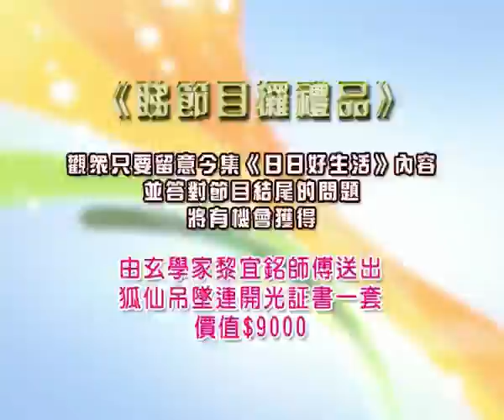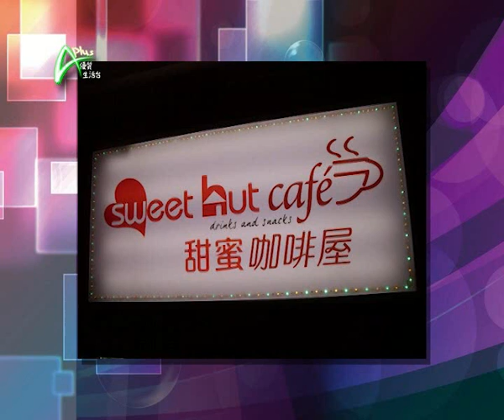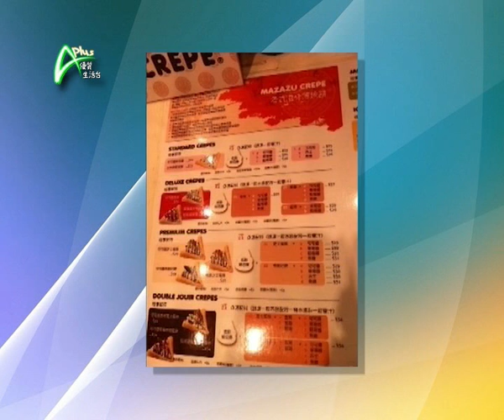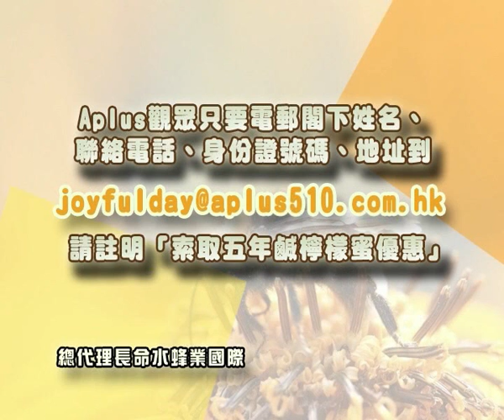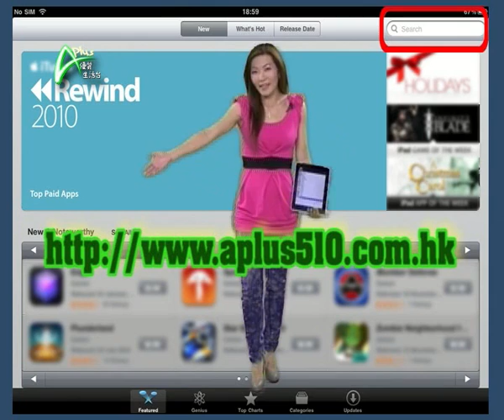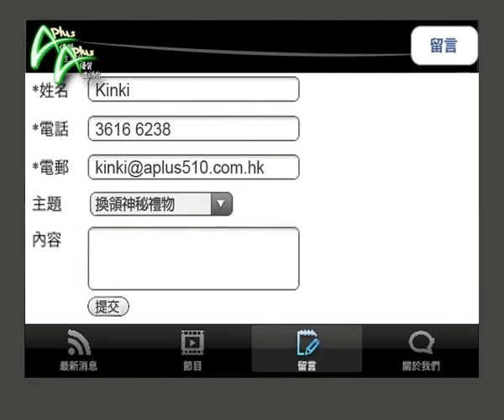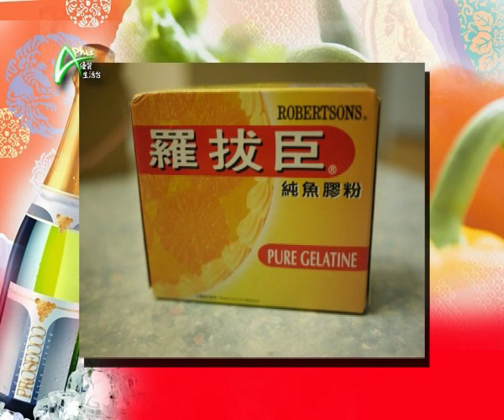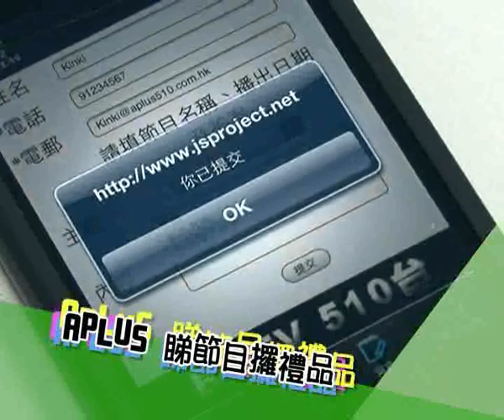日日好生活_20110328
主持人兵分多路，走遍大小商場，搜羅精品、化妝品、美味小食，當然少不了珍媽介紹美味食品，愛玩，愛購物的你，切密錯過，記得捧場喇！